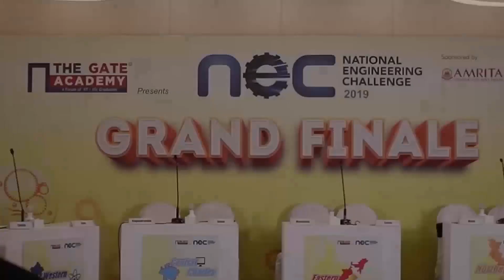Short Glance of National Engineering Challenge 2019 Finale Top Finalists | THE GATE ACADEMY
A short glance at the India's biggest National Level Quiz for engineering students, National Engineering Challenge (NEC) presented by THE GATE ACADEMY.

5 teams with Top 10 Finalist qualified among 1.5 lac engineering students from different corners of India to compete in the National Engineering Challenge - NEC conducted by THE GATE ACADEMY.

NEC 2019 in its 5th year brings the best of engineering talent on a national platform to showcase their skills. NEC 2019 was a huge success, with about 1.5 lac student participation, 1 winning team and 1 runner-up taking away 1.5 lac worth Cash Prize.

For any query, please Call / SMS / WhatsApp @ 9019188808

Every year, THE GATE ACADEMY presents India’s Biggest National Level Engineering Quiz Contest, National Engineering Challenge (NEC).

The National Level Quiz will be conducted in the presence of eminent personalities in the field of Science and Engineering.

Our idea is to filter out the best Engineering brains in the country and award them suitably which in turn would act as a catalyst in their growth trajectory.

We believe, Student Success as a top, and we ensure that a clear learning objective is defined with deep approach for standard performance throughout.

Prepare with India’s Best GATE Coaching Institute “THE GATE ACADEMY” and Crack GATE Exam with Top Rank.

THE GATE ACADEMY is founded by alumni of IISc (Indian Institute of Science) and IITs (Indian Institute of Technology). THE GATE ACADEMY is the largest organization in the field of GATE Coaching, with a presence in more than 50 cities and has trained more than 1, 80,000 students since inception.